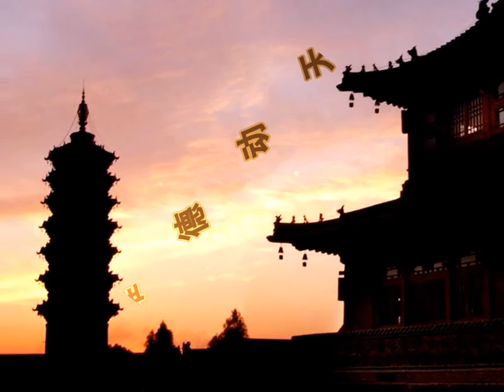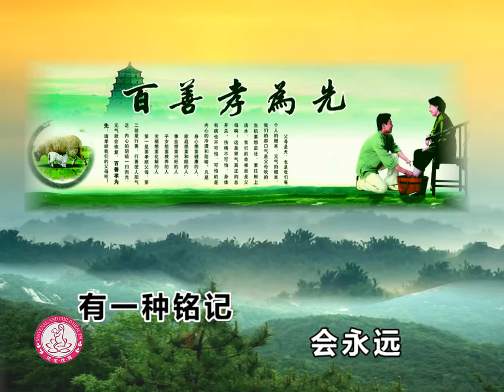歌曲：唯德动天